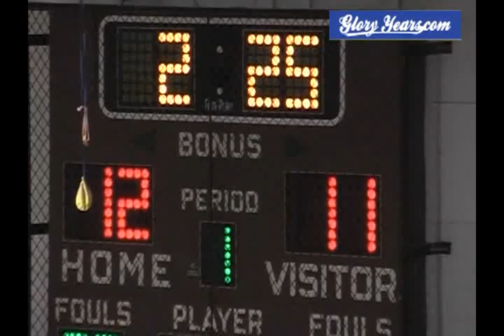up D238 OH Lockland 72 Summit 51 2004 bb 00